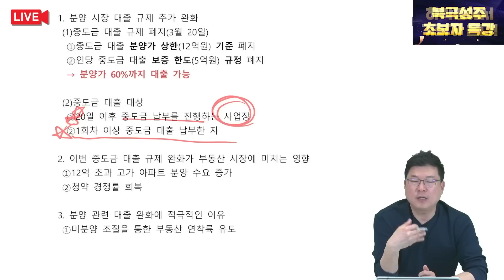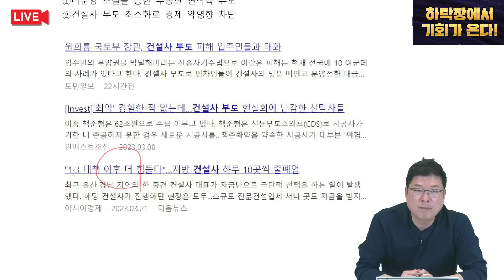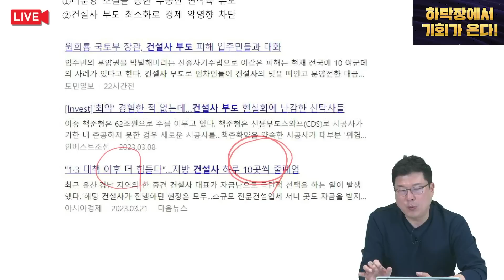중도금 대출까지 풀렸다! 부동산 분위기 바뀐 이유